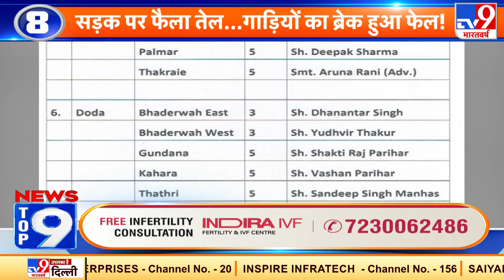News Top 9 राष्ट्र : Rajasthan में Statue of Piece का अनावरण करेंगे PM Modi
* Rajasthan में Statue of Piece का अनावरण करेंगे PM Modi

* भारत में ऑस्ट्रेलिया के हाई कमिश्नर बैरी ओ फैरेल ने नागपुर में संघ प्रमुख मोहन भागवत से  मुलाकात की और कोविड 19 को लेकर उठाए गए कदमों के बारे में  जानकारी साझा की